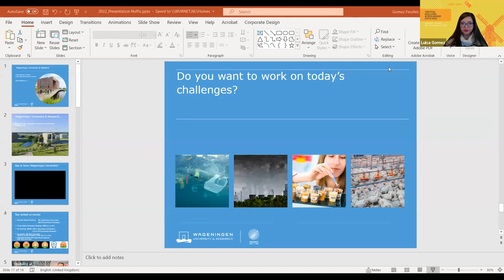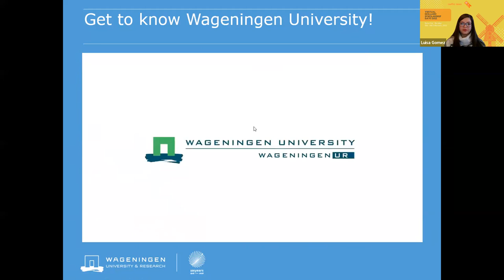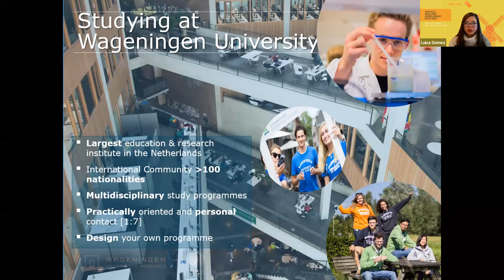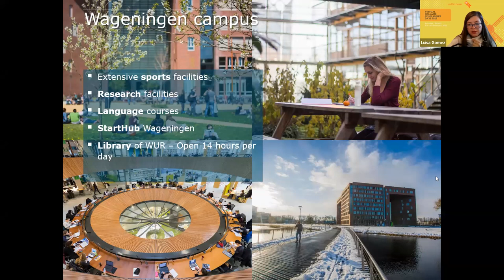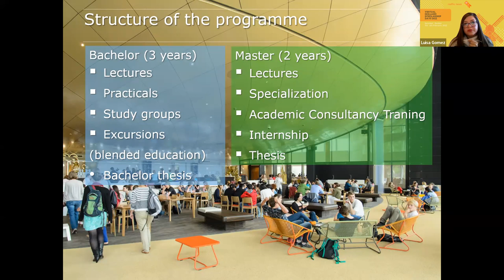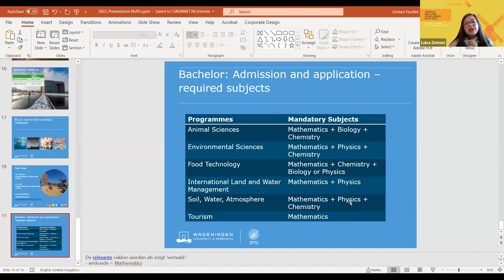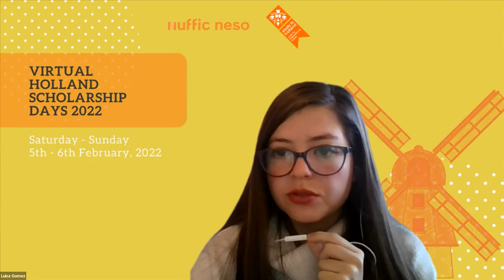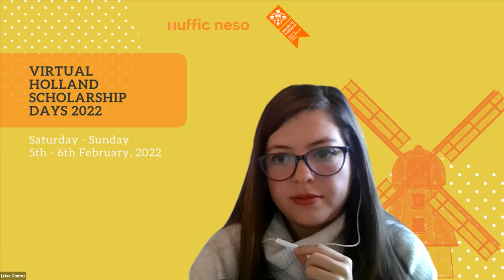(VHSD 2022) University Presentation - Wageningen University and Research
Holland Scholarship Days 2022 presents webinar about study programmes at the Wageningen University and Research.

Wageningen University & Research is a public research university in Wageningen, the Netherlands. It is located in a region of the Netherlands known as the Food Valley. WUR consists of Wageningen University and the former agricultural research institute of the Dutch Ministry of Agriculture.

Speaker: Luisa Fernanda Gomez – International Student Adviser